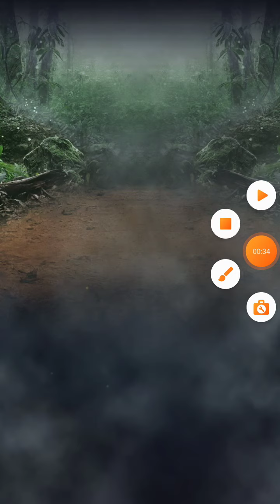Argentavis unlocked. Jurassic world alive.